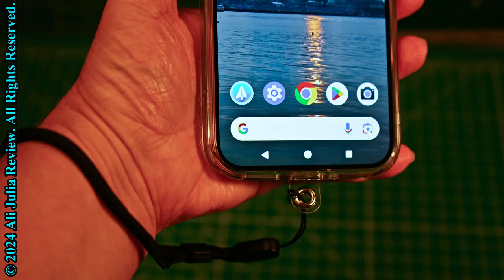Cobee Hand Wrist Strap for cell phone, wristlet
This item is a very simple product. It consists of a clear plastic with a metal reinforced ring that slides inside the camera case and a nylon lanyard. It only works with a case that is completely closed on the bottom, which just has holes for charging and earbuds. The bottom of the case is what holds the plastic tab inside the case. I am using a clear case, so I can see the plastic tab, but the tab is also clear, so it does not cover up the color of the phone's back. The tab does not interfere with wireless charging.
The wristlet is made out of black nylon and is 7.87 inches in length. It has a movable buckle that you can adjust to fit your wrist with a tighter fit. The wristlet provides some extra security from dropping the phone or having your hands free. I am going on a boat trip, and this wristlet will give me a little extra peace of mind that I will not drop the phone into the water as I hang over the rail trying to take the best picture.

Review of cobee Hand Wrist Strap